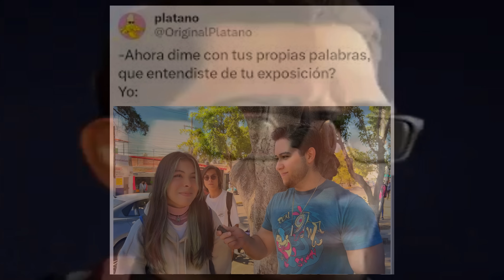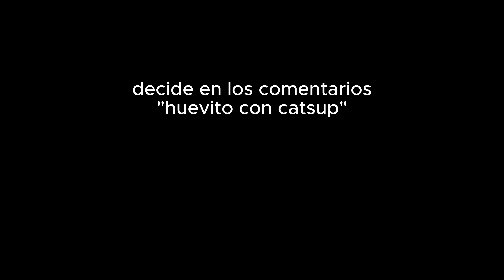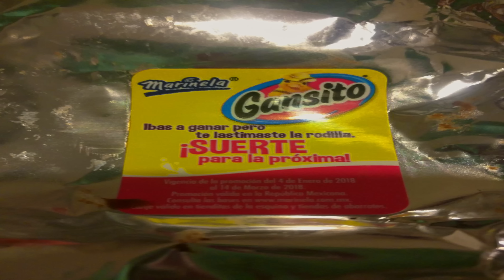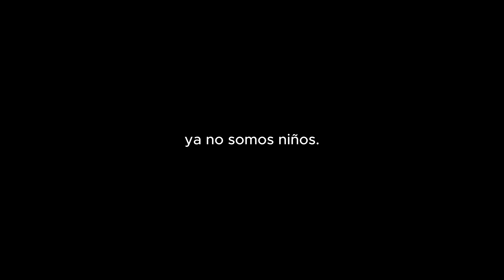¿que cosa NUNCA perdonarías?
MIRA MÁS VÍDEOS EN ▶ @NoNosCortes2 @SaulyRegina